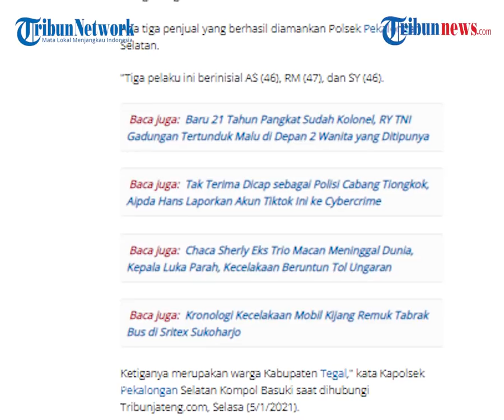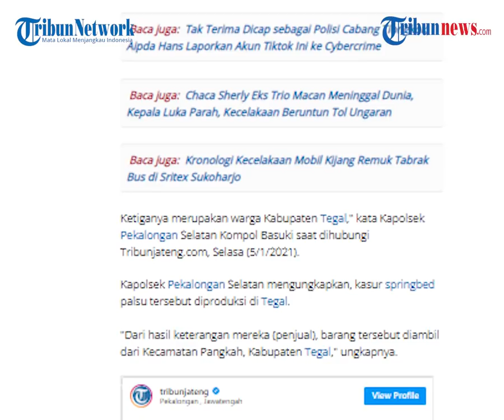Viral Video Warga Pekalongan Ketipu Spring Bed Palsu Isi Kardus, Modus Pelaku yakni Cuci Gudang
TRIBUN-VIDEO.COM - Tiga warga asal Tegal, Jawa Tengah diamankan polisi setelah menjual spring bed palsu dengan harga murah di Pekalongan.

Aksi mereka terungkap setelah seorang pembeli merasa tertipu lantaran kasur yang ia beli hanya berisi kardus yang disangga oleh kayu.

Modus yang digunakan ketiganya adalah cuci gudang.